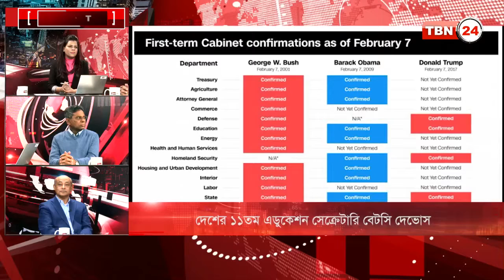TBN Analysis Episode 15